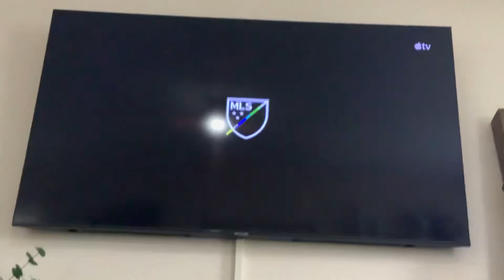April 4, 2024